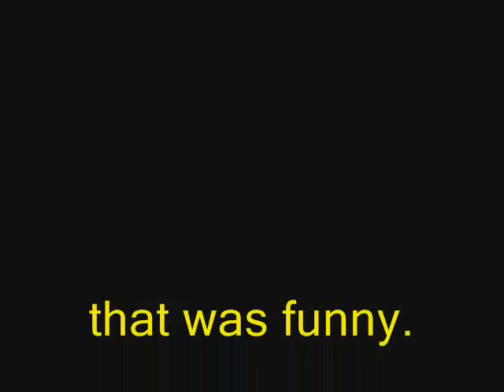pokemon spoof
pokemon spoof where John Andrews is Charizard.